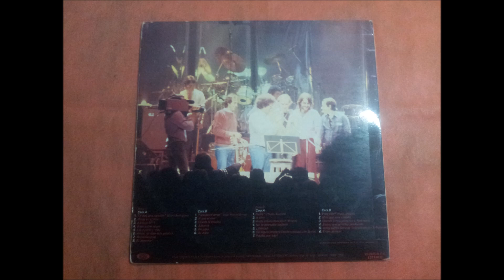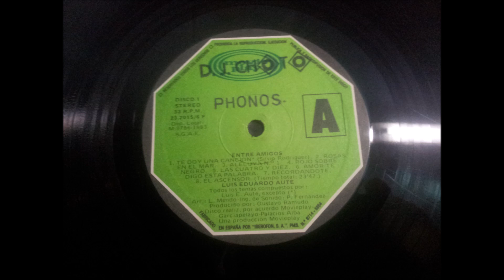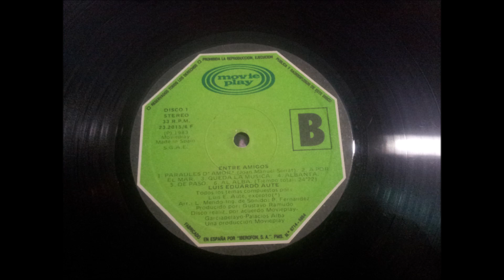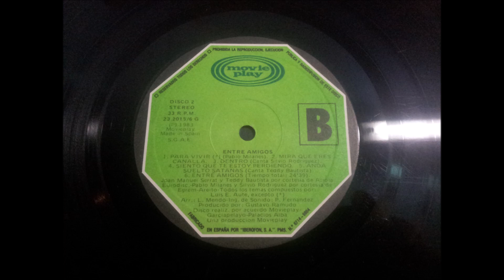LUIS EDUARDO AUTE.''ENTRE AMIGOS.''.ANDA SUELTO SATANAS.INTERPRETADA POR TEDDY BAUTISTA.12'' LP.1983